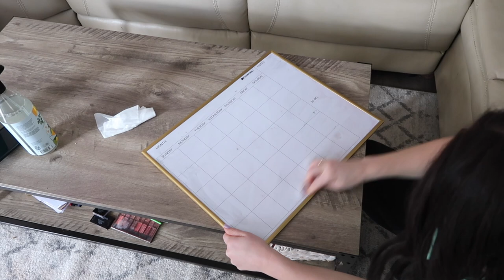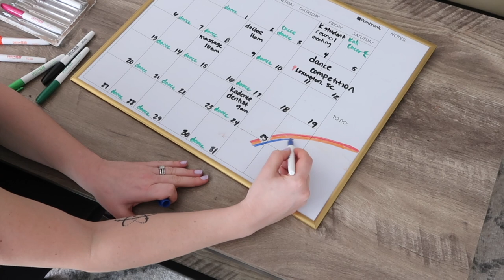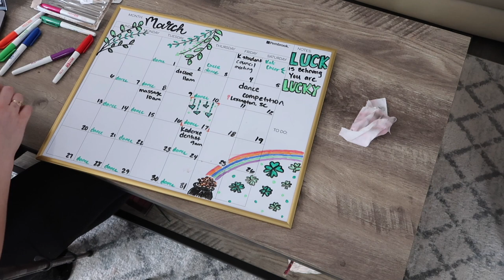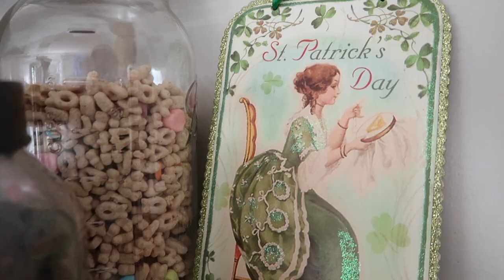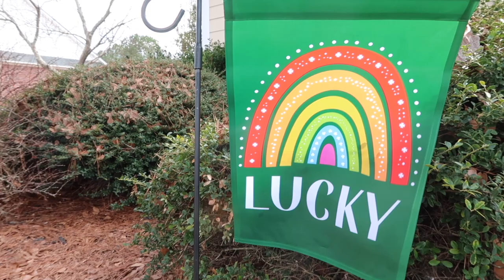St Patrick's Day Clean + Decorate w Me 2022 | St. Patrick's Day Wreath DIY, Decor Ideas + Treats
St Patrick's Day Clean + Decorate with Me 2022 | St. Patty's Day Wreath DIY,  Decor Ideas + Treats | St Patricks Day Decorations | Cleaning + Decorating for St Paddys Day 2022

shop this video:
pillow covers

my name is kilee (key-lee). I am a wife, mom of 2 & an occasional hot mess. I like to make videos, make people laugh & travel to cool new places.

shop this video:
go pro